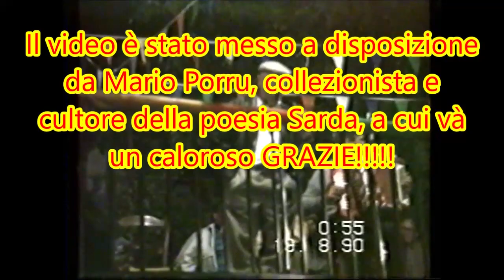Tonara 18 agosto 1990; Cuccu Peddes Onali: parte seconda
Tonara, gara poetica a mutos, tra i poeti Cuccu, Peddes e Onali